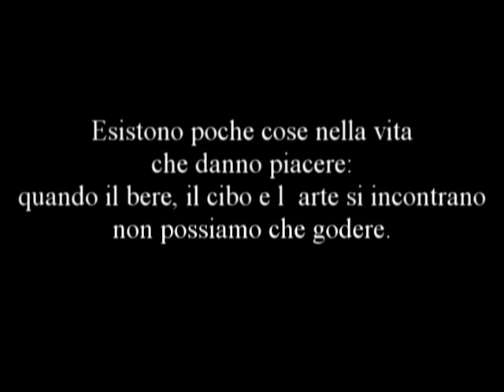Racletterie Gloriette 25.10.2016 Vernissage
Le Cesure di Fulvio Biancatelli
dal 25 ottobre al 27 dicembre 2016

Racletterie Gloriette
Corso Torino 64r
16121 Genova

Esistono poche cose nella vita che danno piacere: quando il bere, il cibo e l’arte si incontrano non possiamo che godere.